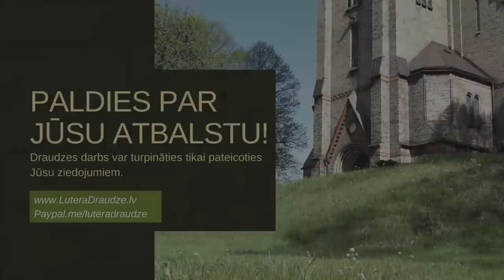31.05.2020., K.Simanovičs, Jņ 20:19-23, Zah 4:6 "Kur dabūt Garu?"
Svētbrīdis Rīgas Lutera baznīcā 2020. gada 31. maijā - Vasarsvētkos.

Jēzus mērķis bija atbrīvot cilvēkus no viņu sāpēm, nastām un izmisuma, un tādējādi atraisīt viņos pietiekami daudz spēka un enerģijas piedzīvot dziedināšanu, augt un veidoties par cilvēkiem, kas kļūst aizvien līdzīgāki savam Radītājam. Viņš redzēja mācekļu stāvokli, viņš pazina viņu sirdis, viņš attiecās pret viņiem tā, kā Dievs attiecas pret ikvienu cilvēku – ļaujot sildošai saulei spīdēt un veldzējošam lietum līt pār katru, labu vai ļaunu. Mēs tā neprotam, mums vēl daudz jāmācās. Bet tieši šajā attieksmē arī ir Svētā Gara klātbūtne.

Mācītājs Kaspars Simanovičs.
Lasījums: Jāņa evaņģēlija 20. nodaļas 19. līdz 23. pants un Zaharijas grāmatas 4. nodaļas 6. pants.

Solists Matīss Tučs izpilda:
J. Mediņa, J. Jaunsudrabiņa "Ir viens vakars",
J. Mediņa, F. Bārdas "Aka";
Trompetists Kārlis Žols izpilda:
G. Golterman "Ārija",
G. Faure "Apres un reve" ("Pēc sapņa"),
J. Kember "I wonder when";
Rīgas Lutera draudzes jauktais koris Matīsa Tuča vadībā izpilda:
G. Prāņa "Jēzu, mans Kungs".
Pie klavierēm un ērģelēm Ingūna Grīnberga.

Baznīca rotāta ar Vandas Brūveles veidotajām ziedu kompozīcijām.

# Rīgas Lutera draudze var pastāvēt tikai pateicoties jūsu ziedojumiem. Paldies par sniegto atbalstu!